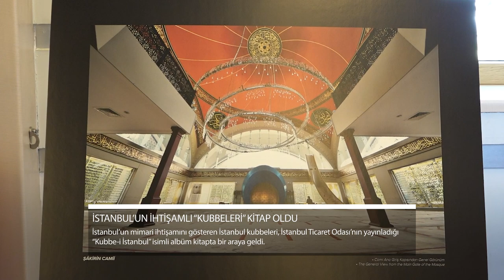Ticaret Medya Haber Bülteni - 09.08.2024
İstanbul’un ihtişamlı ‘kubbeleri’ kitap oldu. İstanbul’un mimari ihtişamını gösteren İstanbul kubbeleri, İstanbul Ticaret Odası’nın yayınladığı Kubbe-i İstanbul isimli albüm kitapta bir araya geldi.
İstanbul Ticaret Odası (İTO), kültür sanat hayatına katkı sunmaya devam ediyor. İstanbul’un mimari ihtişamını gösteren kubbeler, İstanbul Ticaret Odası’nın yayınladığı Kubbe-i İstanbul isimli albüm kitapta bir araya geldi. Kitabın tanıtım töreni İTO’nun Eminönü merkez binasında gerçekleştirildi.
Tanıtım toplantısında konuşan İTO Başkanı Şekib Avdagiç, ‘‘İTO’nun bir varlık sebebi ticaret ise diğeri kültür, sanat ve yayın’’ dedi ve ticaret ile yayıncılığın birbirini besleyen ve tamamlayan unsurlar olduğunu söyledi. Kitapta yer alan fotoğrafları çeken kitabın yazarı Levent Deniz de konuşmasında, bu anlamlı proje sebebi ile İTO Başkanı Şekip Avdagiç’e ve İTO Yönetim Kuruluna teşekkür etti.